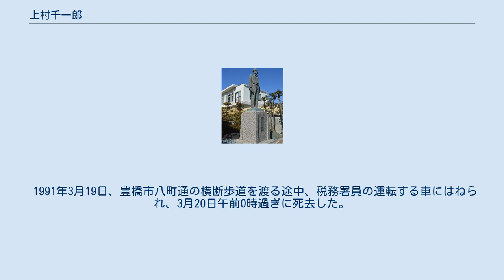上村千一郎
上村 千一郎（うえむら せんいちろう、1912年1月17日 - 1991年3月20日）は、日本の政治家、弁護士。
衆議院議員（10期）、環境庁長官などを歴任した。
 豊橋市八町通3丁目にある上村の銅像 愛知県渥美郡福江町（現・田原市福江町）出身。
12歳のときに父親を亡くす。
愛知県成章中学校（現・愛知県立成章高等学校）、早稲田大学法学部卒業。
大学院で憲法を学んだあと、豊橋市で弁護士を開業した。
そのかたわら青年塾を開設し人材の育成に情熱を傾けた。
戦後、愛知大学教授に就任。
 当時参議院議員を務めていた親類の杉浦武雄の推薦を受け、1960年11月の第29回衆議院議員総選挙に旧愛知5区から自由民主党公認で立候補し初当選。
自民党内では中曽根派に属した。
総理府総務副長官、大蔵政務次官などを歴任。
 1978年、第1次大平内閣の環境庁長官として初入閣した。
1986年、10期目の当選を果たす。
1987年、裁判官弾劾裁判所裁判長に就任。
 1989年8月16日、高齢を理由に正式に政界引退を表明。
1990年の総選挙は不出馬。
 1991年3月19日、豊橋市八町通の横断歩道を渡る途中、税務署員の運転する車にはねられ、3月20日午前0時過ぎに死去した。
79歳没。